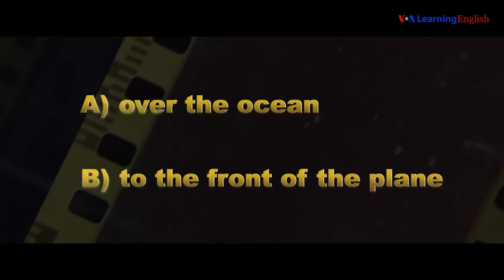English @ the Movies: 'Across the Pond'